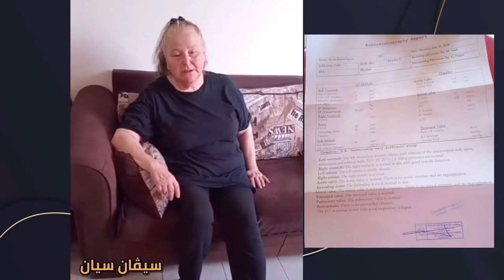تخدم في فنادق وتعيل عائلتها من أرمن لبنان تحتاج عملية قلب عاجلة / مريضاً فزُرتموني _ الأم ماغي خزام